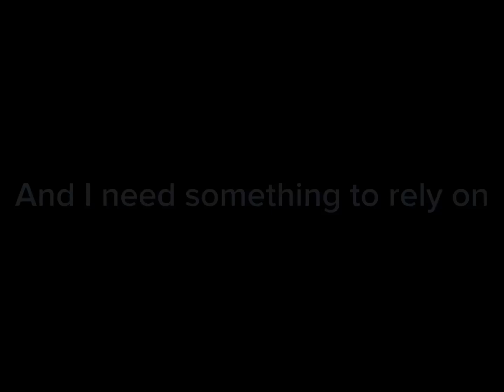Somewhere only we know…|| a tribute